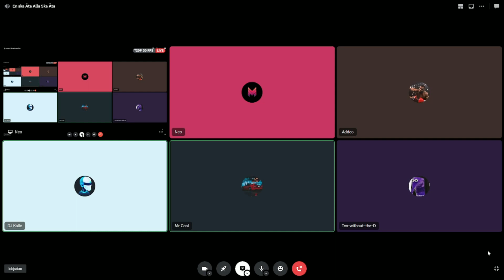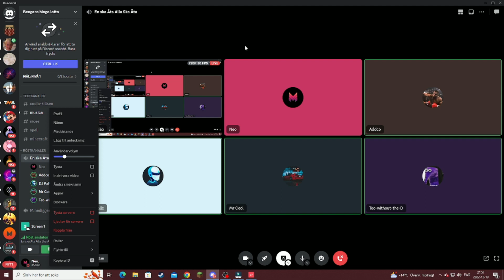Valorant clips and funny moments 5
I'm back with the daily uploads!

I'm not uploading daily, no